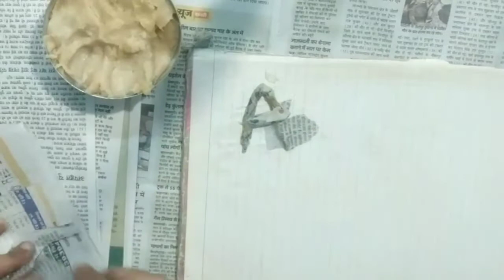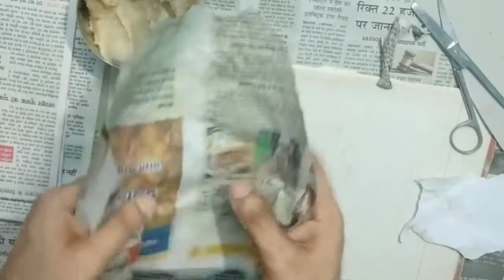How to make 3d alphabets letters on cardboard Using Newspapers and Power Glue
Hello friends

Today video is How to make 3d Alphabet letters on cardboard Using newspaper and Power Glue friend some of you requested me to make video on this topic that is why I make this Video😊 And Friend's this Video Help you to learn How to make 3d Alphabet letters on Cardboard in very easy way and you can use this technique to make 3d letters on Chartpaper to complete your School Projects work